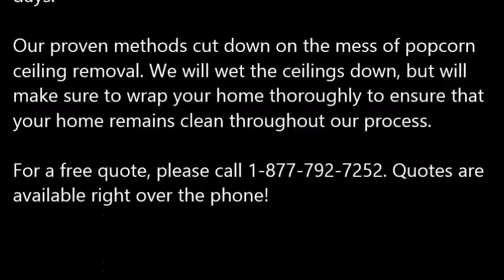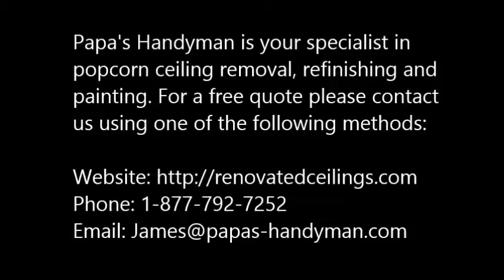Popcorn Ceiling Removal Seguin TX, Popcorn Removal Seguin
Popcorn Ceiling Removal Seguin, TX
REMOVE POPCORN CEILING Seguin, TX
Papa's Handyman provides "Popcorn Ceiling Removal" services to clients in Seguin, TX - Entire Seguin County area.

Specializing in "popcorn ceiling removal" in the homes of and around Seguin, TX, refinishing and painting. Remove your Seguin, TX popcorn ceilings simply, with the expert help of Papa's Handyman. Since 1970, Papa has been a trusted expert in the Drywall trade. When popcorn ceilings, also known as acoustic ceilings, fell out of popularity in the mid 1980′s.

1.) What are the benefits of removing popcorn ceilings?
2.) Will I have to leave the house while the crew is working?
3.) What type of texture do I have a choice of in place of the popcorn ceilings?
4.) What type of paint should I use after the popcorn ceiling and refinishing phase?
5.) Do you have to come and look at the project to give me a quote?
6.) Does wetting down popcorn ceilings reduce dust?
7.) What is the cost for popcorn ceiling removal?

POPCORN CEILING REMOVAL COST — Averages as low as $0.60 cents on up to $2.75 per square foot, but some popcorn ceiling removal services do not just base cost estimates off of square footage... You're probably wondering, what is the cost to remove popcorn ceilings in my area of Seguin TX? Is it expensive? Do I have to move my things out?

Related Links:
ASBESTOS Popcorn Removal Cost -